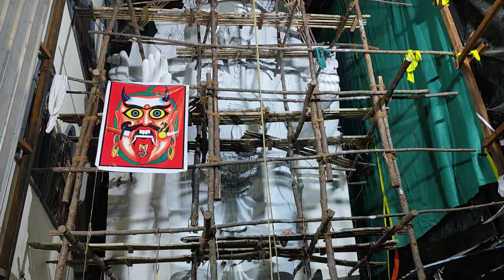2024 మన వరంగల్ లో మొట్టమొదటిసారిగా 40 అడుగుల గల భారీ వినాయకుని విగ్రహం🙏🤯😳youtube